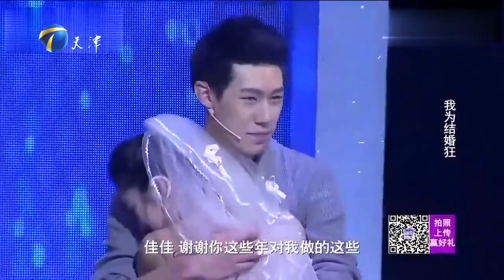【完美告白】塗磊臺上精心設局出現狀況，全場都人驚了